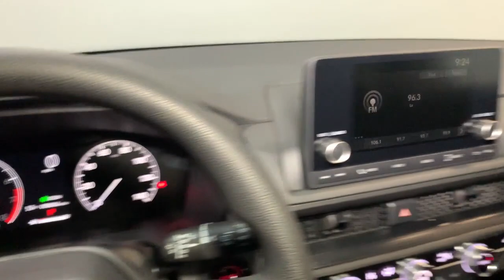2023 Honda CR-V Hillside, Newark, Union, Elizabeth, Springfield, NJ 235228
Urban Gray Pearl New 2023 Honda CR-V EX available in Hillside, New Jersey at Route 22 Honda. Servicing the Newark, Union, Elizabeth, Springfield, NJ area.

Urban Gray Pearl 2023 Honda CR-V EX AWD CVT 1.5L I4 DOHC 16V AWD.brbrRecent Arrival! 27/32 City/Highway MPG